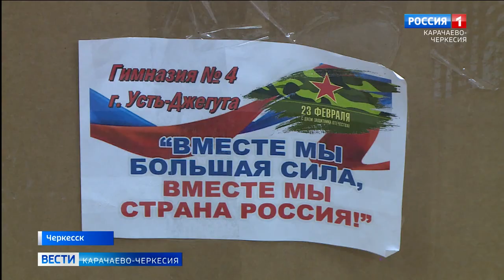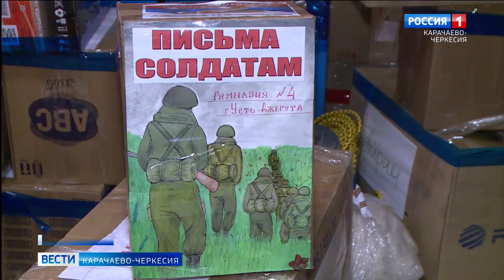Свыше полутора тысяч хычынов, около 1 тонны айрана и сотни тысяч добрых слов от самых юных земляков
Свыше полутора тысяч хычынов, около 1 тонны айрана и сотни тысяч добрых слов от самых юных земляков. Именно таким образом, в преддверии Дня защитника Отечества, решили поддержать моральный дух наших военнослужащих, находящихся в зоне СВО, активисты добровольческого сообщества "За наших!"